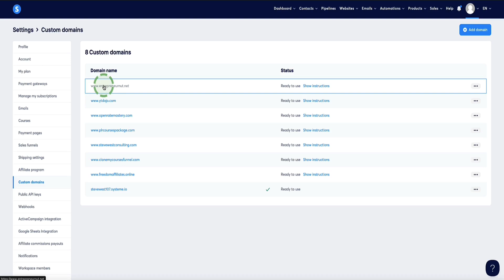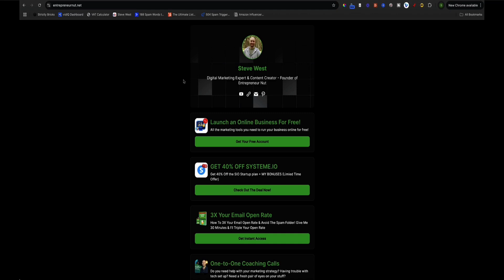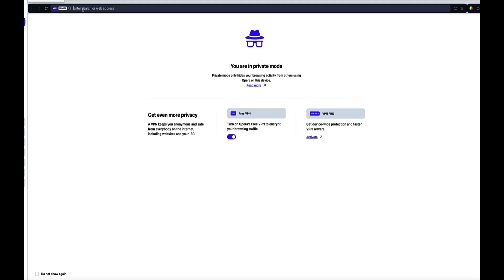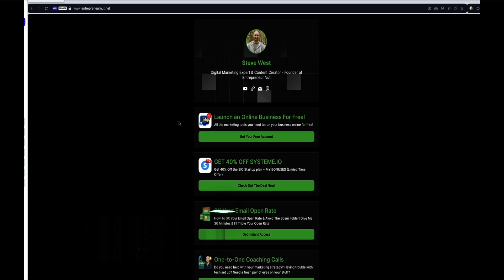How To CORRECTLY Forward Non www Domain To www In Systeme.io | QUICK FIX!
In this video I show you how to forward the non www domain to www in Systeme.io. This is a common issue that most SIO users face. If you don't fix this www domain redirect issue, then visitors will not be able to see your website pages when they search for the non www version of your domain in their search browser. This can cause you to miss out on leads and sales, so make sure you fix this problem asap!

CHAPTERS:
00:00 Introduction to the www Redirect Issue
00:29 Identifying the Redirect Issue in System.io
01:31 Testing the Redirect Issue
02:26 Fixing the Redirect Issue
03:28 Verifying the Fix
03:52 Final Tips and Recommendations
04:16 Conclusion and Additional Resources

My name is Steve West and I’m the founder of Entrepreneur Nut — the go-to channel for solopreneurs and small business owners who want to simplify growth with the right marketing tools and smart strategies. We dive into the world of AI marketing tools, explore powerful AI tools that save you time, and break down the latest digital marketing trends to help you stay ahead. You’ll also find honest reviews of business software and SaaS platforms that can streamline your systems and boost your small business marketing efforts — all designed to help you grow faster with less overwhelm.

🙌 Hit the “THANKS” button below any video - I really appreciate it! 🙏

IF YOU WANT TO GET IN TOUCH:
👉 With a question about one of my videos ➤ Please add a comment on the related YouTube video

This does not affect my reviews or recommendations, which are based on my research and experience. My goal is to provide balanced and fair information to help you make the best choice.